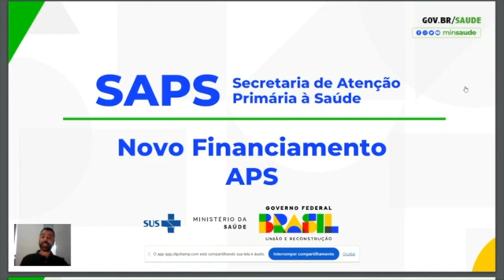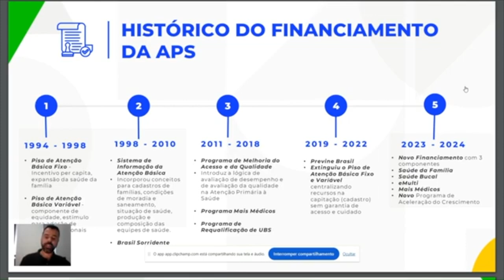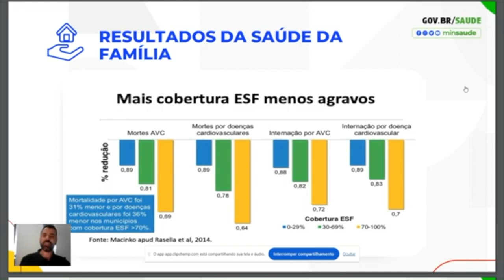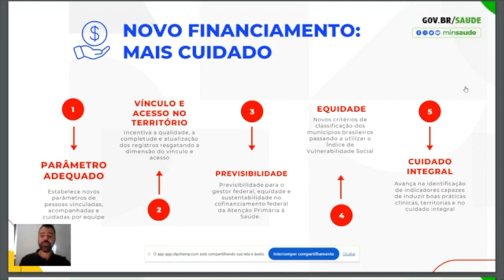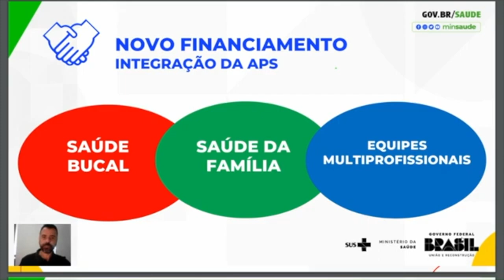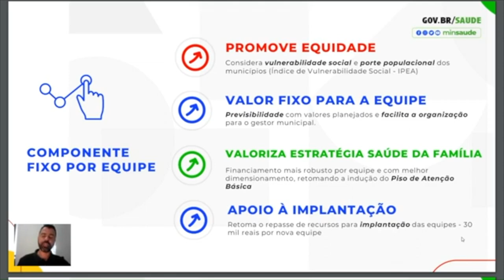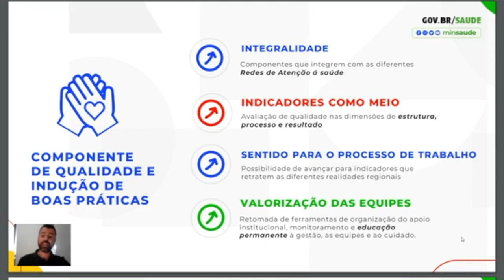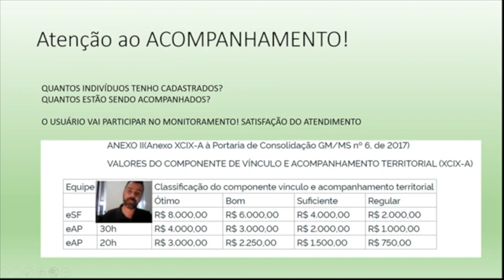Portaria 3493:94 - Novo Financ da APS para concursos para CD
No vídeo o Prof. Heleno Jr. (Especialista em Saúde Pública, em Sistemas de Saúde, em Auditoria e em Cuidados Paliativos) aborda a Portaria MS 3.493, de 2024, que instituiu um novo modelo de cofinanciamento da Atenção Primária em Saúde no Brasil.
O tema é da maior relevância para CD's que irão prestar concursos públicos e, sem dúvida, será um dos mais cobrados nas nossas provas por muito tempo.
Aproveite, faça anotações e, se preciso, entre em contato conosco!

MeuPreparo: Curso Preparatório para Concursos para Dentistas
Desde 2017 a maior aprovação de CD's no Brasil (FSP, Educa Brasil, 2024).

Conheça o método de estudo 100%  focado nos concursos para cirurgiões-dentistas

Participe da comunidade de profissionais e estudantes de odontologia que querem passar nos melhores concursos para CD do Brasil: